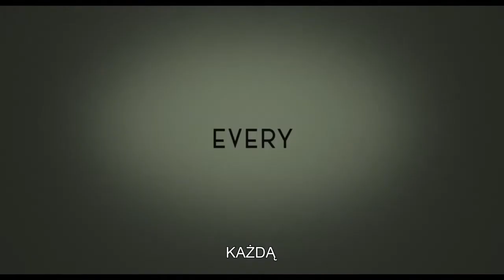FABELMANOWIE | Kino Rialto | Art House | Jeżyce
"Fabelmanowie"
reż. S. Spielberg
USA 2022

Steven Spielberg wraca do czasów swojego dzieciństwa, by opowiedzieć o dorastaniu Sammy’ego Fabelmana, wrażliwego nastolatka, wielkiego miłośnika kina i poczatkującego filmowca. Sammy przypadkiem poznaje dramatyczną rodzinną tajemnicę i odkrywa przy okazji, że kino w niezwykły sposób pomaga nam odkrywać prawdę o naszych bliskich i o nas samych.